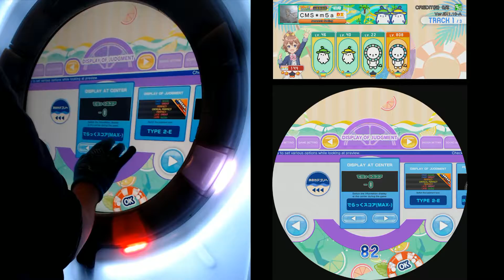[maimai でらっくす Splash] ARAIS MAS 100.0602%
-녹화의 문제로 동영상의 소리에 문제가 있습니다. 양해 부탁드립니다.
-録画の問題で動画の音に問題があります。ご了承お願いいたします。

Play:CMS*m5a
Location:SUWON JJANGORAKSIL/Korea(Line REC)